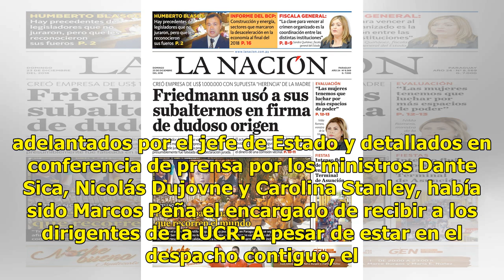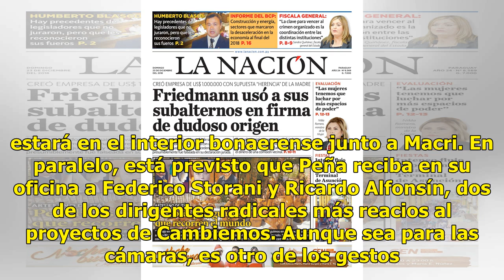Mauricio Macri recibirá a los gobernadores radicales para analizar los anuncios económicos y most...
En un nuevo gesto de supuesta apertura con sus socios, y tras las medidas anunciadas, el Gobierno recibirá este martes a los mandatarios provinciales Gerardo Morales, Gustavo Valdés y Alfredo Cornejo, de la UCR, que llegarán a la Casa Rosada junto a María Eugenia Vidal y Horacio Rodríguez Larreta. A...